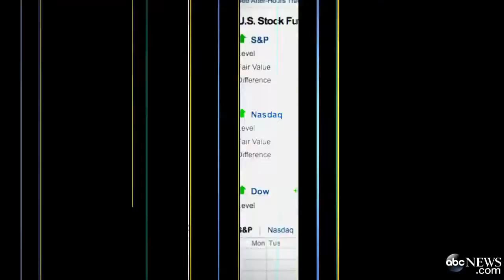4 Things You Need to Know Before Starting Your Own Business